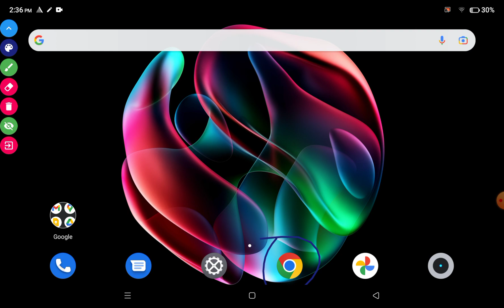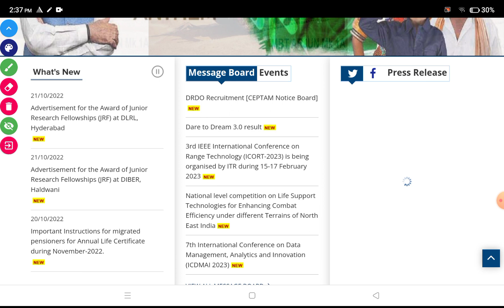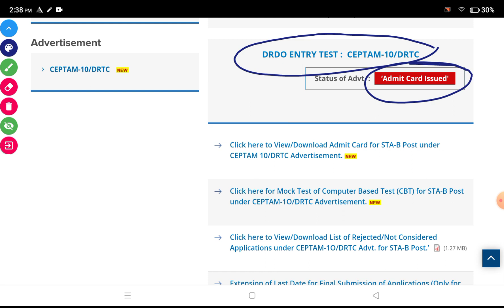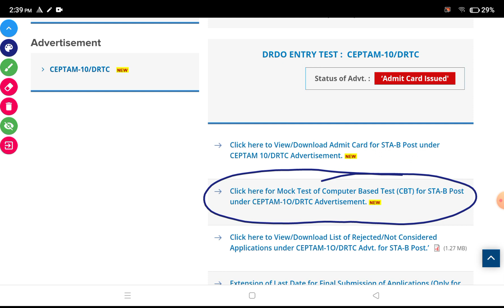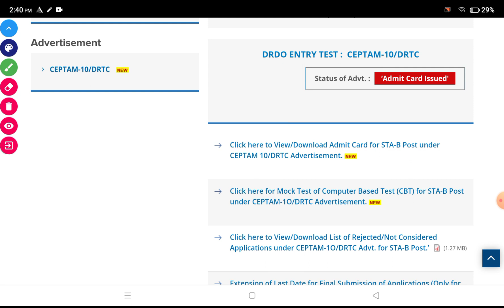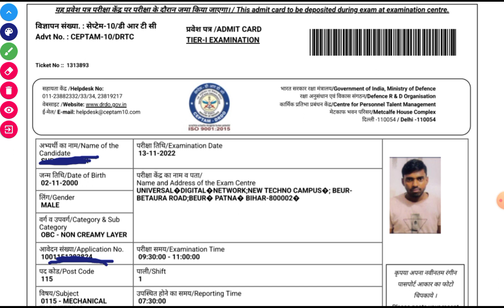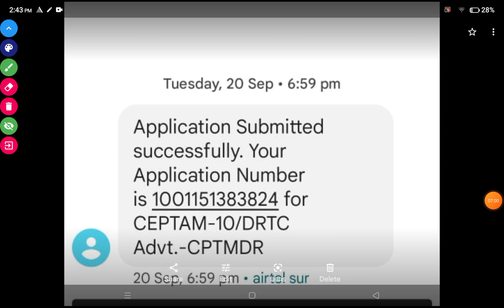DRDO CEPTAM 10 Admit Card 2022 Download | DRDO CEPTAM 10 STA / Technician Admit Card 2022 Download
DRDO CEPTAM 10 Admit Card 2022